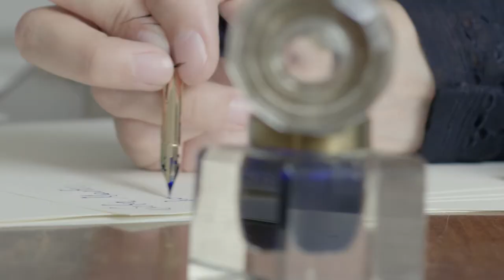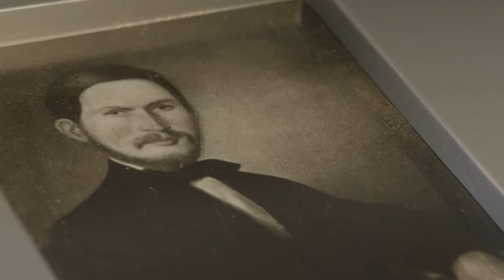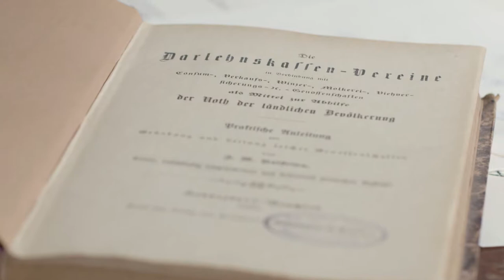Over het leven van F.W. Raiffeisen (Duits)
Deze film geeft een overzicht in een 7-tal minuten van de documentaire die gemaakt wordt over het leven van Friedrich Wilhelm Raiffeisen.